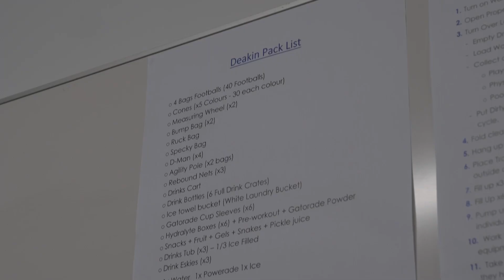The Geelong Cats Intern Insider: Deakin students take the field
Ever wondered what it’s like to work for the Geelong Cats?

Hear from Deakin sport students, Rowan, and Mikayla as they share their internship experience in high performance and management during the 2023 AFLW Season.